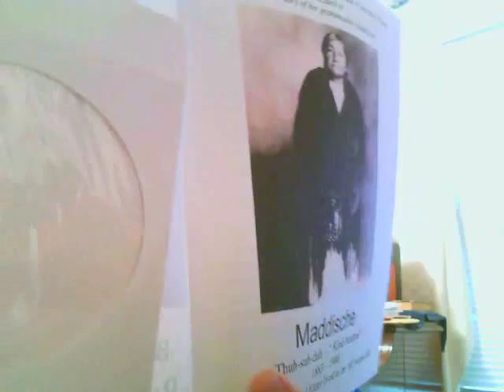Yeagley: Comanche Women 2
Dr. Yeagley suggests a theory that the Comanche language today may reflect the living circumstances of the earlier, free days.  Using a lesson book created by Ruth (Pahcheka) Pickup, Dr. Yeagley observes the female orientation of the material.  Very little reference to the male, or even to the boy, is made.  This might imply that, even in the content of today's Comanche language, the dominant role of the female is evident.  This would be consistent with the tradition about the female role in the earlier days.